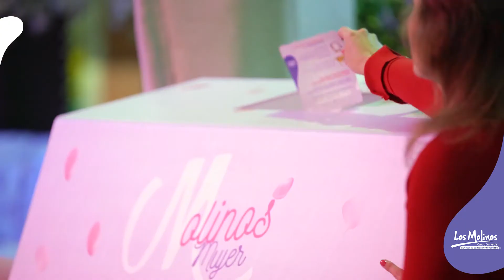Molinos Mujer; Sí Póntelo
Cristina Hurtado y Beatriz Arango compartieron una tarde en Los Molinos para acompañar a muchas mujeres a encontrar su mejor estilo.

Diana Calderón se inscribió y hace parte Molinos Mujer y por esto pudo ser ganadora de un cambio completo de look con la mejor asesoría.